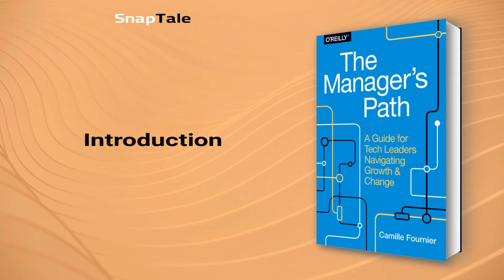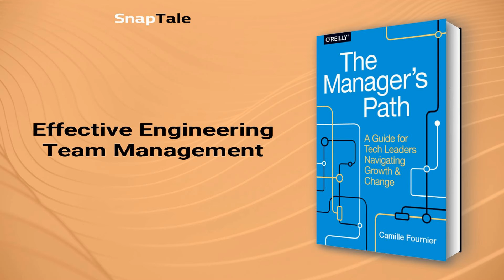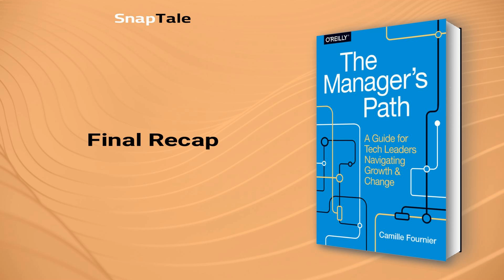The Manager's Path by Camille Fournier: 9 Minute Summary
*BOOK SUMMARY*

TITLE - The Manager's Path: A Guide for Tech Leaders Navigating Growth and Change

AUTHOR - Camille Fournier

DESCRIPTION:
📖 Looking to up your management game? Tech companies often lack the tools to cultivate strong management, but Camille Fournier sheds light on navigating the stages of technical management, providing valuable insights on mentoring, leadership, and more. This actionable guide is perfect for new or experienced managers.

TIMESTAMPS:
⌚ 00:00 Introduction
⌚ 01:09 The Importance of Software Engineering Managers
⌚ 01:54 The Career Path for Engineers
⌚ 02:25 Essential Duties of an Engineering Manager
⌚ 03:10 Effective Mentorship in Management
⌚ 03:51 Mastering the Role of a Tech Lead
⌚ 04:31 Navigating Managerial Tasks
⌚ 05:10 Effective Engineering Team Management
⌚ 06:07 The Art of Managing Engineering Teams
⌚ 07:26 Managing Software Engineering Managers
⌚ 07:48 Leadership in Engineering
⌚ 08:26 Journey to Senior Leadership
⌚ 08:54 Final Recap